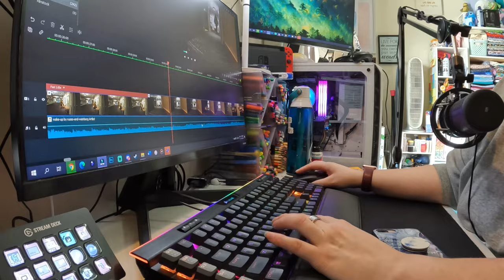staff meeting & being productive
In a shocking turn of events, I sit at my computer all day.

Equipment:
Camera: Canon EOS M50
Mic: Rode Wireless Go
Tripod: Manfrotto MTPIXI-B PIXI Mini Tripod
Editing Software: Filmora